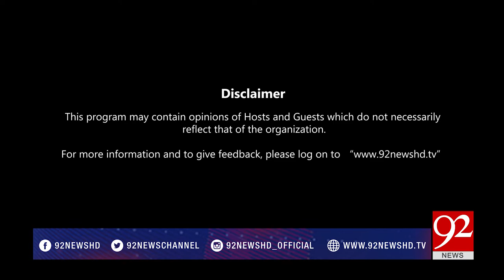News At 5 - 30 August 2017 - 92NewsHDPlus